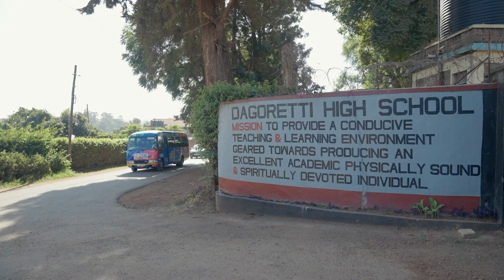Halima Chose the Mystery Envelope Over 10,000 KSH and Won 50,000 KSH! | Lotto Moto Show Ep 20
LOTTO MOTO SHOW ep 21 - HALIMA WINS KSH 50,000
Play LottoMoto, LuckyGame or Insta Lotto
Dail *570#
WIN amazing Prizes,
Pick 6 Lucky Numbers & WIN everyday at
10AM, 2PM, 6PM & 10PM Draws.